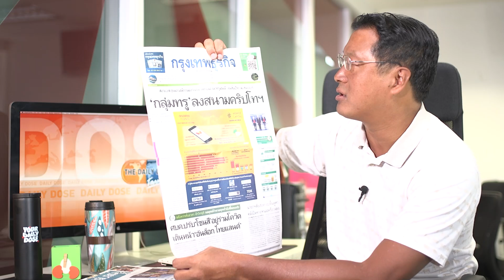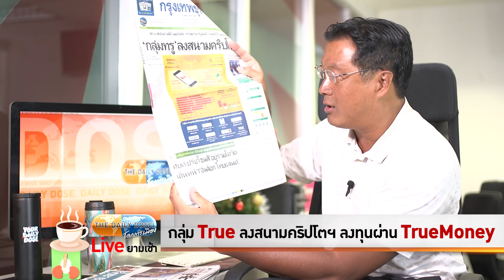TheDailyDose Live! ยามเช้า - กลุ่ม True ลงสนามคริปโตฯ ลงทุนผ่าน TrueMoney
รายการ TheDailyDose Live! ยามเช้า ประจำวันที่ 22 เมษายน 2565